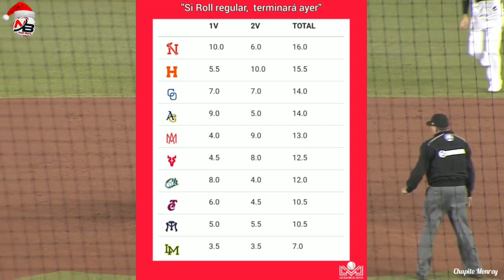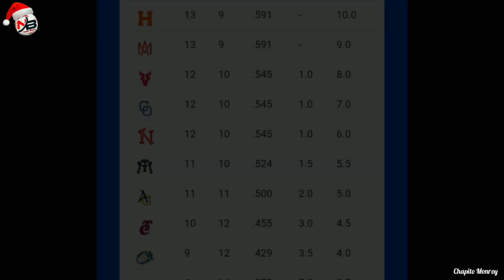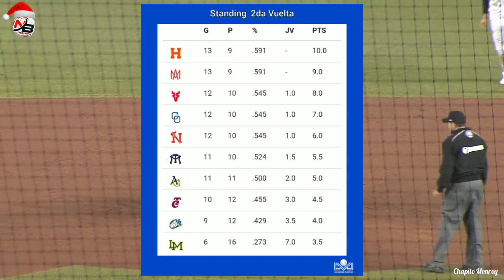Águilas de Mexicali sigue volando alto!! LMP 2021